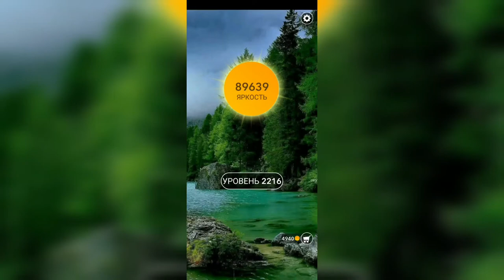Word / Слово Крест: Поиск русского кроссворда / Уровень 2216